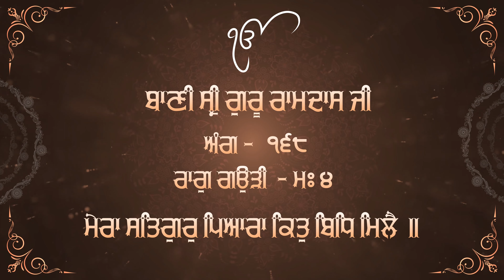Mera Satgur Pyaara Kit Bid Mile | Bibi Guneet Kaur Jee | Atamras Keertan Darbar 2023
Atamras Keertan Darbar 2023 Georgia
Bibi Guneet Kaur Jee
Sathi - Jasmeh Kaur
Tabla - Manchet Singh